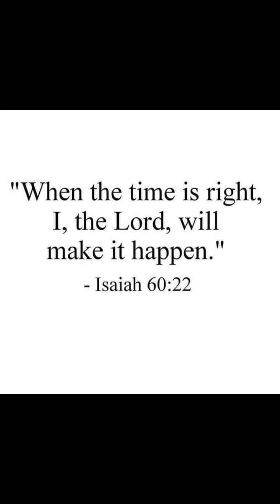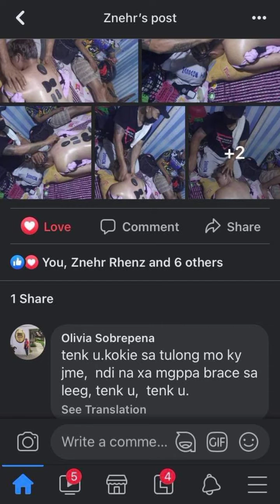dhil sa pray mo yn kya gumaling ka ginamit lng ako ni God.salamat kay Lord di kana mabrace ng leeg.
if you want my swrvices just pm Golden hand Godbless🙏🙏🙏